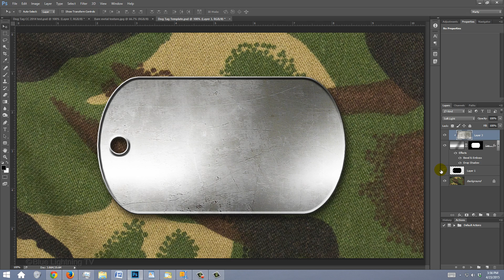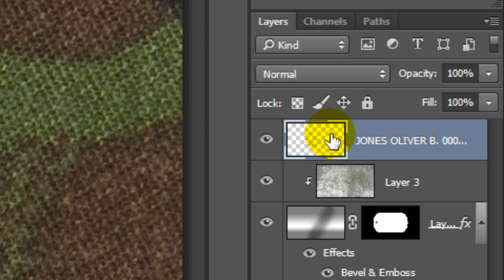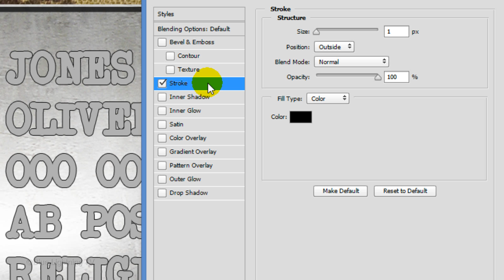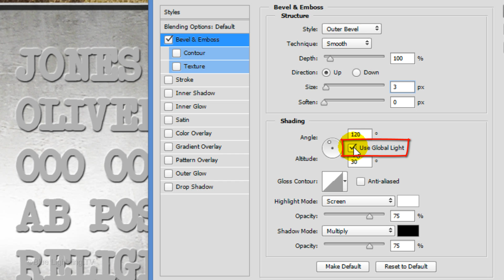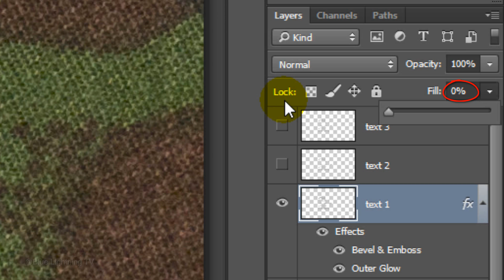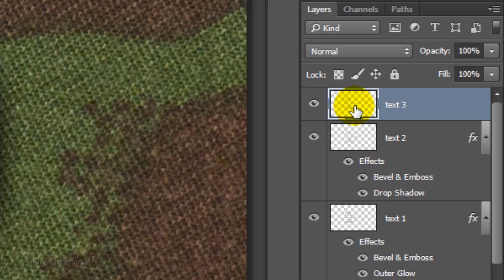Photoshop Tutorial: Part 2 - How to Create a Post-1970s, Military Dog Tag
Photoshop CC 2014 tutorial in 2 parts showing how to create a post-1970s, well-worn, military dog tag with stamped, metal text. I based the image on the style of dog tags made after the 1970s. According to the official website of the USMC "...the notched style of tag...only existed because of the type of embossing machine used during that period. It allowed the machine to hold the blank tag while it was stamped out. Current machines don't need the notch to hold the tags in place; hence the smooth-sided tags service members are issued today."